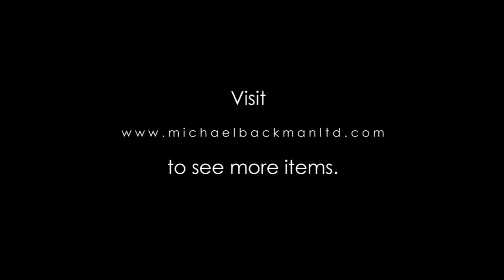5943 Maharaja’s Enamelled Heavy Gold Bracelet set with Rubies, Diamonds & an Emerald